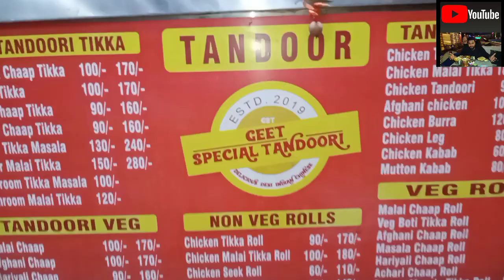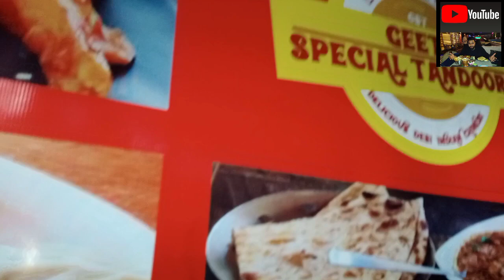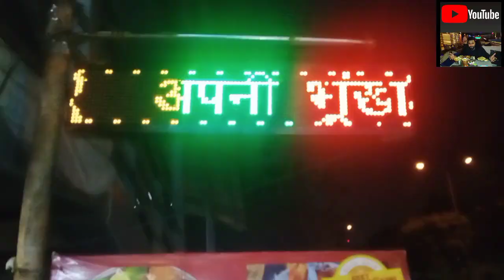Geet special tandoori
GST

Outer Ring road, opp capital court, near Munirka , 110067

Pobir